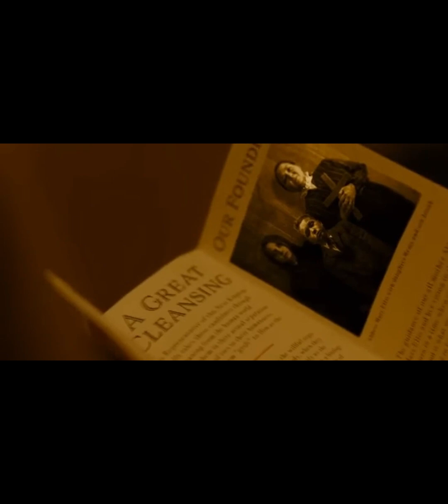Candy Land Movie Review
Candy Land Movie Review. Join me as I review the video nasty directed by John Swab who brought us Let Me Make You A Martyr that stared Marilyn Manson.The film portays a religous cult member trying to give salvation to a small group of truck stop hookers. anyway she can!